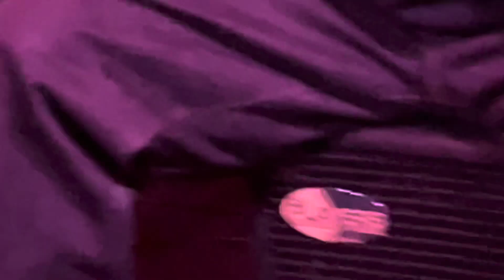"Stand By Me" Garry Burnside Band covers Ben E. King at Proud Larry's in Oxford, Mississippi.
Garry Burnside -guitar and vocal.
Tessa Danielle -vocals.
Fred Dunlap III -drums.
Brian West -keyboards.
Kevin Spight -bass.

"Stand By Me" Garry Burnside Band covers Ben E. King at Proud Larry's in Oxford, Mississippi. September 28, 2024. "Stand By Me" was written by Ben E. King, Jerry Lieber and Mike Stoller.

"Howling For My Darling" Garry Burnside Band loves on Howlin' Wolf at Proud Larry's in Oxford, Miss.
"Give Me One Reason" Garry Burnside Band covers Tracy Chapman at Proud Larry's in Oxford Mississippi
"Ain't No Sunshine" Garry Burnside Band with Bill Perry cover Bill Withers. Proud Larry's in Oxford.
"Can't You See" Garry Burnside Band covers The Marshall Tucker Band at Proud Larry's in Oxford Miss.
"House Of The Rising Sun" Garry Burnside Band at Proud Larry's in Oxford, Mississippi. Sept 28, 2024
"I Went To The Well" Garry Burnside Band at Proud Larry's in Oxford, Mississippi. September 28, 2024
"I'm A Ram" Garry Burnside Band covers Al Green at Proud Larry's in Oxford, Miss.. Sept. 28, 2024